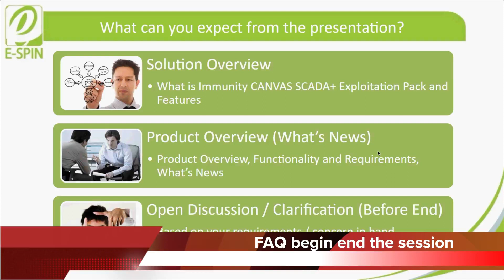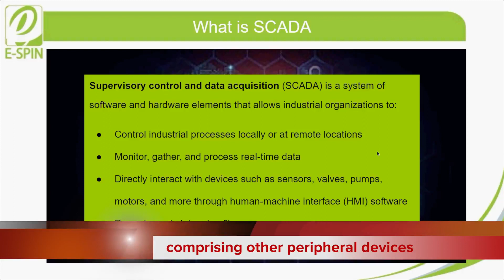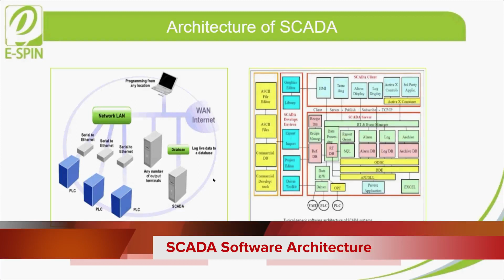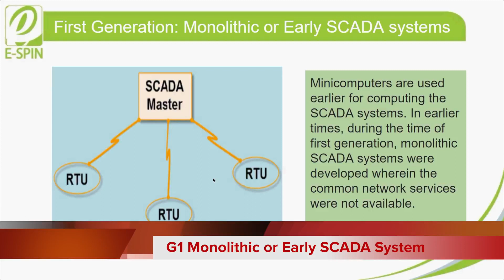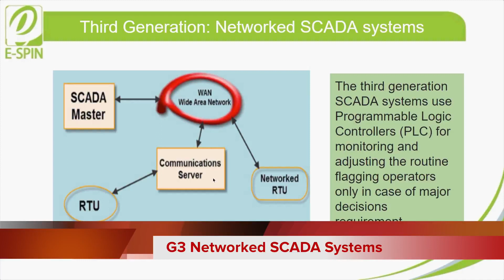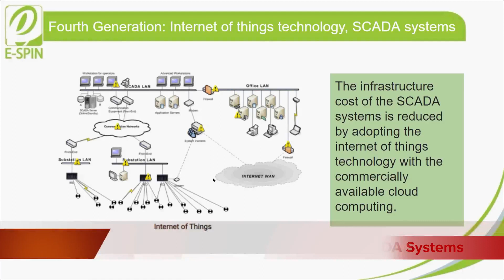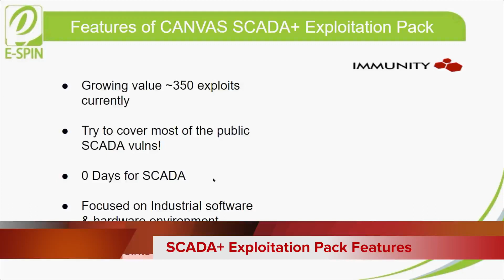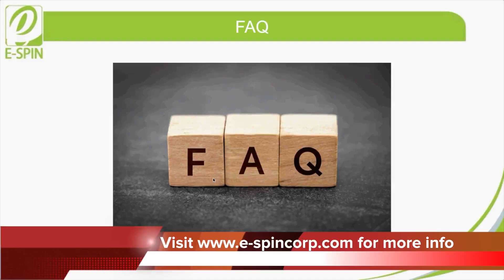Immunity CANVAS SCADA+ Exploitation Pack Product Overview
This video is captured and recorded during hour long webinar session E-SPIN did to cover Immunity CANVAS SCADA+ Exploitation Pack, to know how it is workings and covers all the latest build release feature, as well as cover frequently asks questions (FAQs), it need to be use with CANVAS Exploitation Testing Framework. SCADA+ Exploitation Pack for CANVAS is a must for those conduct exploitation testing and security assessment on SCADA/ICS, and other users most cited interest to know in detailed.